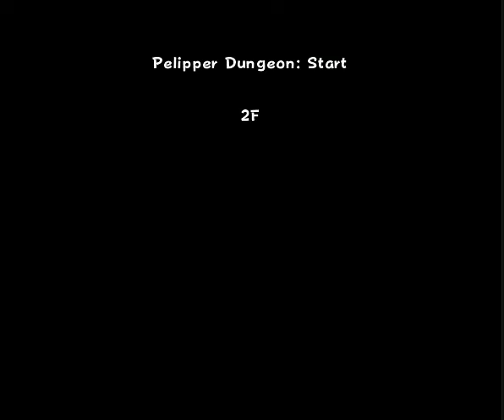Pokemon Super Mystery Dungeon(3DS)(U)(ABSTRAKT) - PT(Pt 8)(05-27-22)